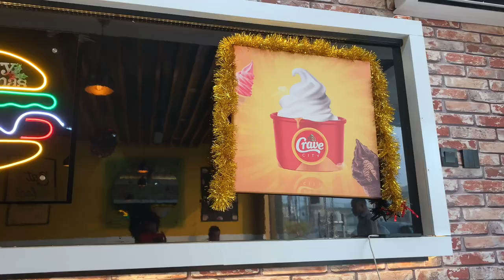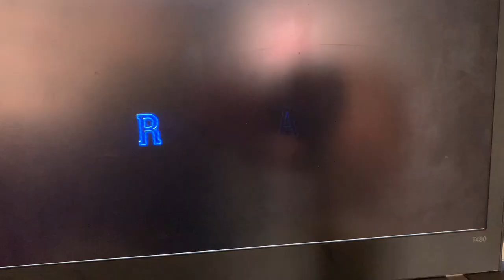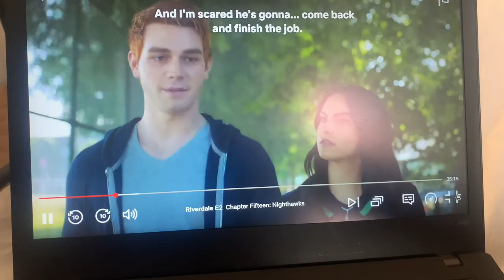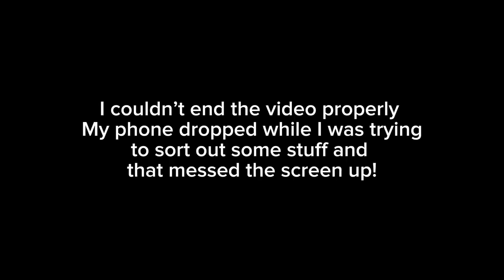2024 Vlog | Episode 1 - January | Lola Ovayoza 🖤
I hope you enjoy this, it was a chore for me 😭